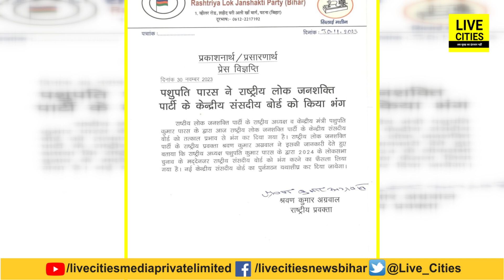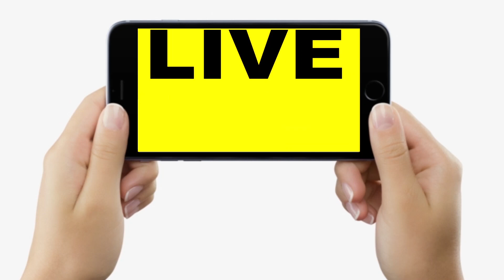Chirag Paswan के साथ गईं Veena Devi तो Pashupati Paras ने लिया बड़ा फैसला, Parliamentary Board भंग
Chirag Paswan के साथ गईं Veena Devi तो Pashupati Paras ने लिया बड़ा फैसला, Parliamentary Board भंग...| Bihar News | LiveCities